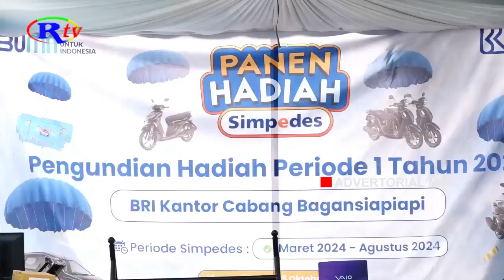BANK BRI CABANG BAGANSIAPIAPI GELAR PANEN HADIAH SIMPEDES TAHUN 2024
Rohil, riautelevisi.com- Bank BRI Cabang Bagansiapiapi menggelar panen hadiah Simpedes periode pertama tahun 2024 sekaligus pencabutan undian berhadiah bagi nasabah yang beruntung. Untuk hadiah utama kali ini bank bri bagansiapiapi berikan hadiah utama 1 unit kendaraan roda empat dan empat unit kendaraan roda 2.